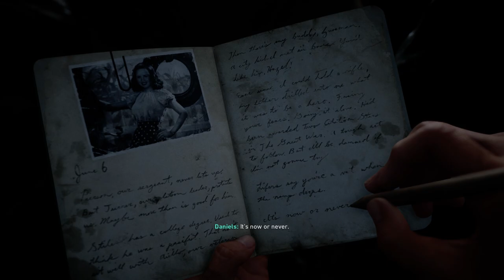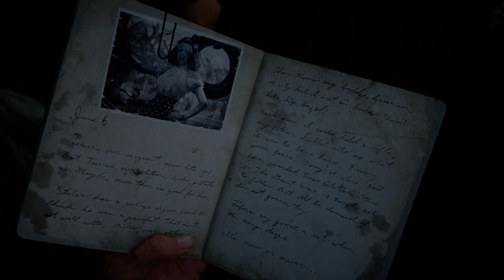CALL OF DUTY WW 2- World War 2 Begins.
Call of duty world war 2 Series

On September 1, 1939 World War 2 Begins.
Over 50 countries take part and 65 million are killed.
It is the deadliest conflict in human history.